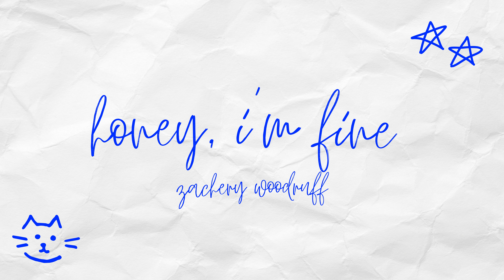zachery woodruff - honey, i'm fine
have a great day my lovely party people 💕

lyrics:

The building’s starting to burn down
The atmosphere is broke now
And my human heart can’t handle anymore
And if I could change up this town
Rewrite the pages, yeah that sounds amazing
The fire’s blazing, I’m still on the floor

You wouldn’t wanna to see me, wanna be me
‘Cuz I need something else
I think you would regret this
I couldn’t try to leave this, I succeed
At making fun of myself
I know you’re worried but I assure this

Honey, I’m fine
I’d shut my mouth but there’s nothing to hide
And I could give it all up, and take you for the night
So give me a reason, and I would believe it
Tryna think about both us two, got a lotta things that I wanna tell you
But honey, I’m fine
If you want me to be honest, take your time
I got a lotta baggage, the fact is just sublime
The time is all over, on a roller coaster
I’d do the same just for you, I’ll hear you out, ‘cuz I think I’m meant to

Everybody’s just too perfect, I’m about to lose control
I think the things that they say about me, I’m about to overdose
From medication in the basement, I don’t care 'bout how it goes
They’re all to blame you just can say I need to search inside my soul

And wouldn't you say that it was obvious
I dish it all out until I talk to ya
'Cuz you do something to me like that
You do something to me like that
And all of the nights that I couldn’t sleep
I found myself in the nightmares but not in the dreams

Cuz I know that you wouldn’t wanna see me, wanna be me
Give me some space to breathe, and maybe leave
I’m such a fucked up bookshelf

Can’t get myself to shut up
I been counting the ways and the days that I fuck up
The rage is insane, I don’t miss it, I’m stuck up
I’m limited, emotions prohibited, I’m feeling this
Call me my tennis coach, the way that I be stealing shit
I keep all this inside myself, anxiety unlimited
If I just keep it quiet maybe somehow that will fix it
Tryna ask me what is wrong and, now you meant it